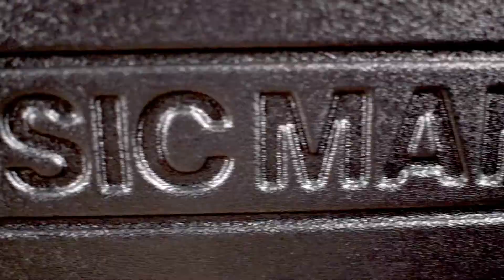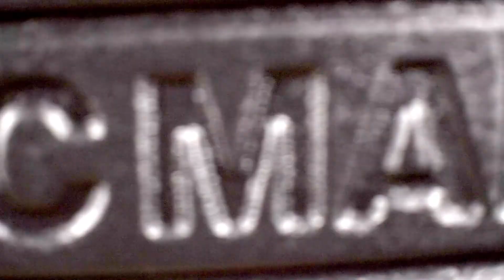Blue Magic Project Short Film - Fast Paced Short Film to Music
Blue Magic Project is a fast paced short film edited to music. Enjoy!